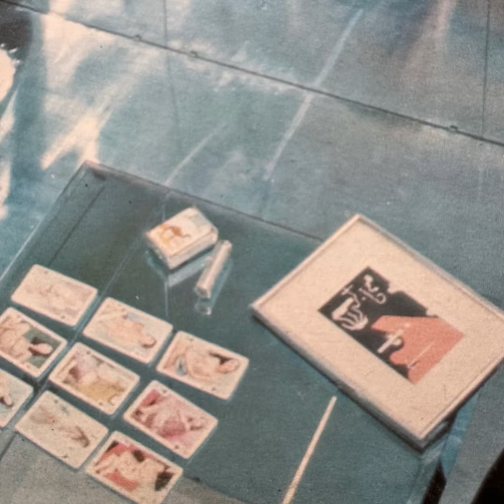Brian Eno + Robert Fripp “No Pussyfooting” 1973 Island